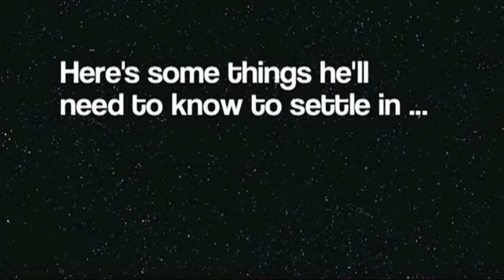KWN - WA Primary Award -- Peter Moyes Anglican College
2011 KWN New Vision Award Winners

WA Primary Award
Peter Moyes Anglican College - What's that?